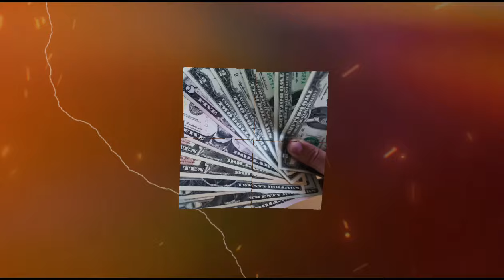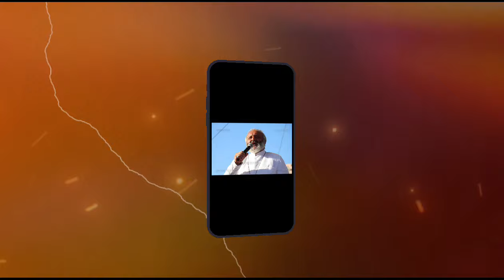Լուկաշենկոն խոսեց / Բելառուսի հետ սառեցվեց ամենինչ